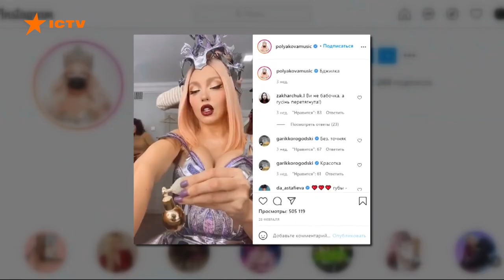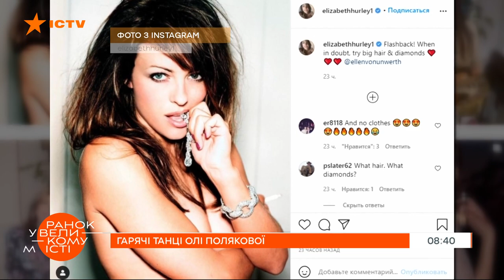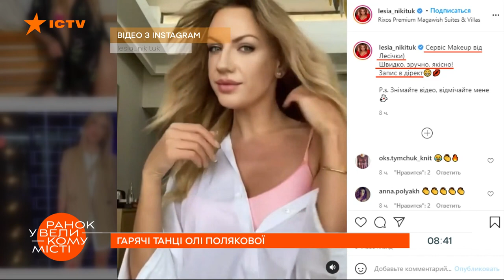Смелая и сексуальная. Как Оля Полякова призывает весну в Египте — ICTV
Полякова отдыхает в Египте, Астафьева хвастается новыми фото, а Никитюк делится секретами красоты.